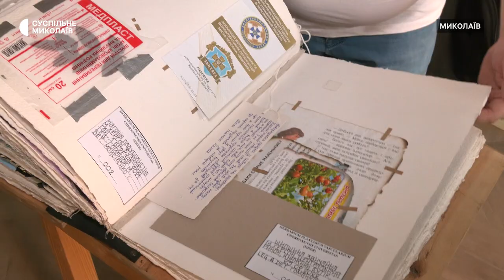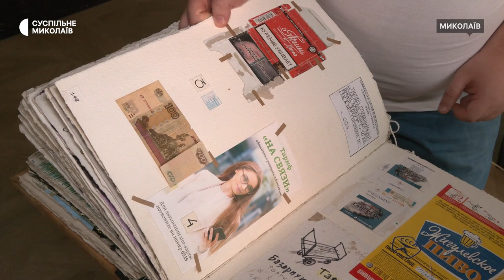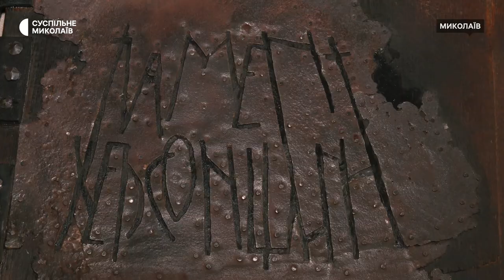Рукотворну книгу "Ламент Херсонщини", присвячену російській окупації, показали в Миколаєві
У Миколаєві 15 серпня презентували рукотворну книгу "Ламент Херсонщини", створену десятьма художниками за дев'ять днів за середньовічними технологіями. Митці зібрали понад 50 історій, присвячених окупації Херсонщини. Книгу планують зберігати в Естонії.